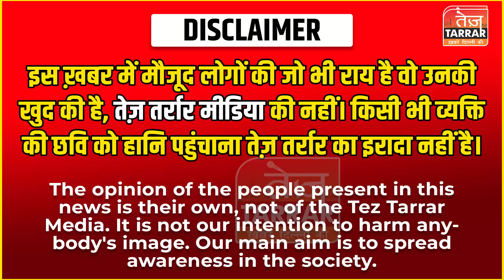3 दिन से घर के बाहर बैठी है बहू, लेकिन घर का दरवाज़ा नहीं खोल रहे ससुराल वाले Nanad Bhabhi ki Ladai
दिल्ली के रघुबीर नगर इलाके में एक बहू 3 दिन से ससुराल के बाहर बैग लेकर बैठी है लेकिन ससुराल वाले उसे घर के अंदर नही जाने दे रहे, इस मामले पर बात करते हुए बहू ने क्या कुछ कहा वो जानने के लिए देखें ये वीडियो

Reported By : Afreen Khan
Cameraman : Jagjeet Singh
Edited By : Anmol